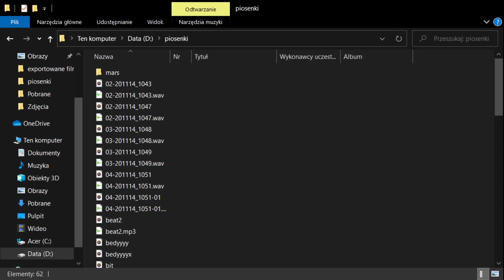i kolejny smieciowy film na moj kanal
🥔Siema tu julomek!🥔

😁Grafika:
Banner: Skill
Avatar: Loczuś
Miniaturki: MrTheJulomekPL
Twitch Follow Animation: arialfx😁

😆Sprzet:
Klawiatura: Genesis Rhod 600
Myszka: Genesis gx 57
Mikrofon: Genesis radium 400😆

😱Napisz w komentarzu: "Ciastko mam jedno a ty masz dwa" Niech wszyscy sie zastanawiaja o co chodzi!😱

😴Tagi:
beda kiedys😴